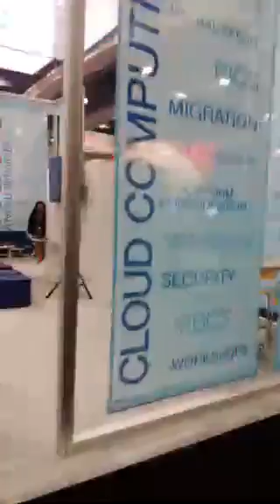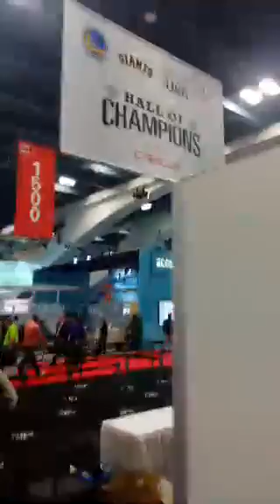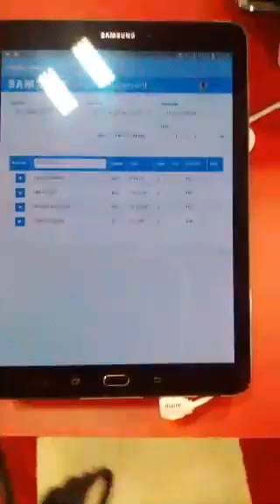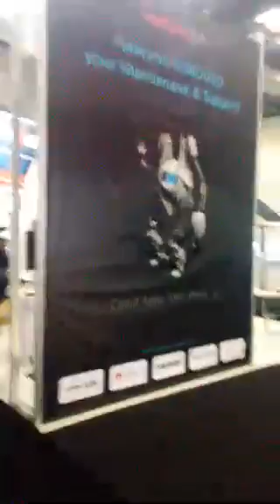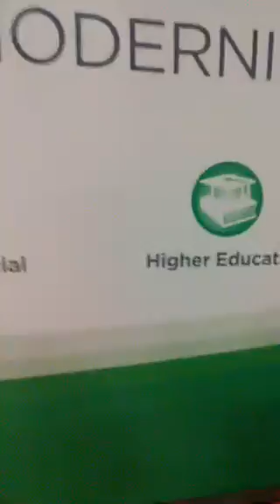Walk of the Oracle OpejnWorld 2015 Showfloor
I took a walk across the Oracle OpenWorld show floor 2015.